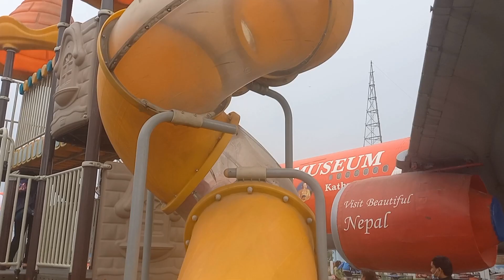Visited Air musiam 🇳🇵